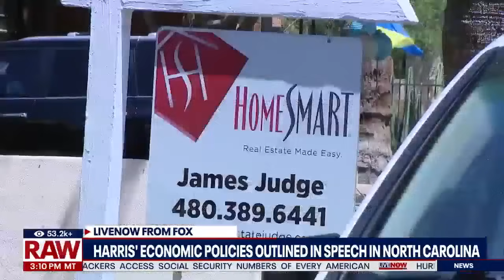Kamala Harris calls for tax breaks, lowering costs in economy focused speech | LiveNOW from FOX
Vice President Kamala Harris made a campaign stop in Raleigh, North Carolina to promote her economic policy.

Harris’ policy includes a federal ban on price gouging on groceries, a lower cost of living for Americans, new tax breaks, and an expansion of the child tax credit.

Meanwhile, the Trump campaign has called Harris' economic plan "BS."

"If you think things are expensive now, they will get 100 times WORSE if Kamala gets four years as President," Trump posted on Truth Social. "Under her plan, Kamala will implement SOVIET Style Price Controls."

Eric Sterner from Apollon Wealth Management joined LiveNOW to discuss Harris' economic proposals.